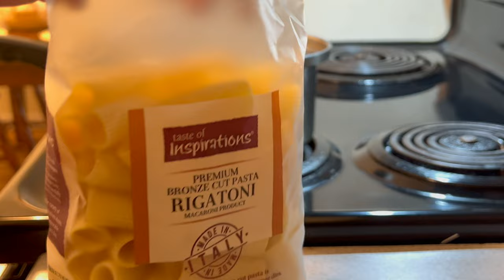Make sweets at home, Easy French bread from scratch and lots of home cooking 🥖🍅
Please watch it on HD for a better video quality & turn on the subtitle in the settings.

My vlog will be uploaded every Saturday (Boston time) at 6:00am. 🎬